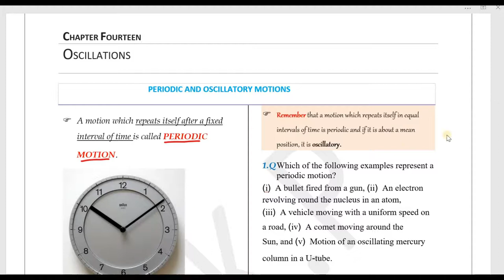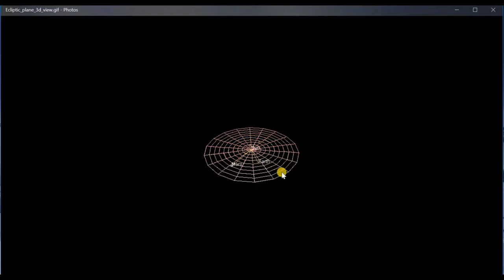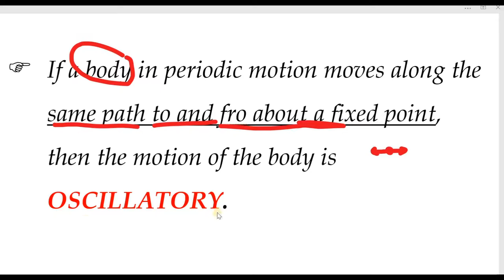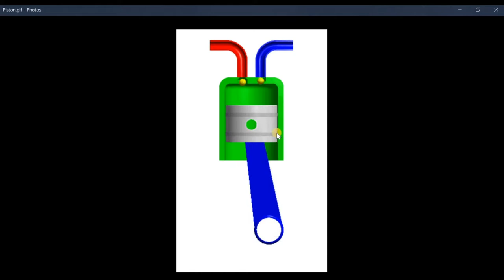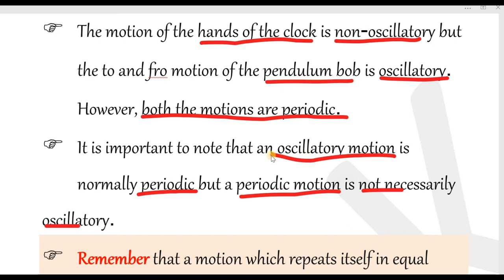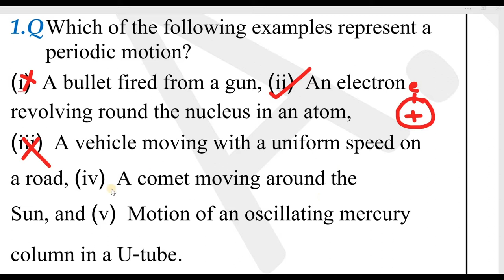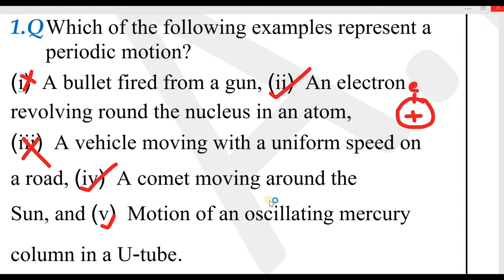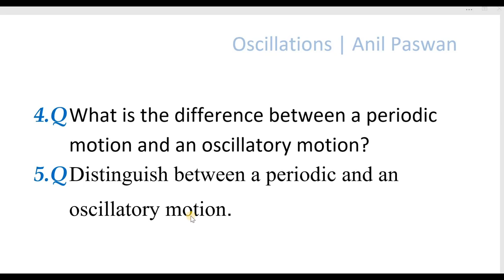OSCILLATIONS - PERIODIC & OSCILLATORY MOTION - 1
CBSE | Class 11th | PHYSICS - BY A.K.P